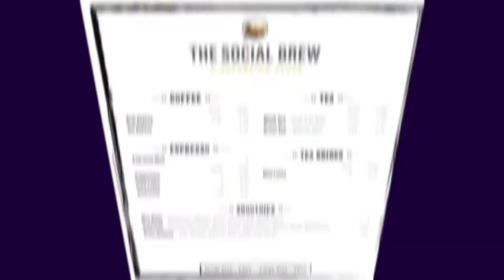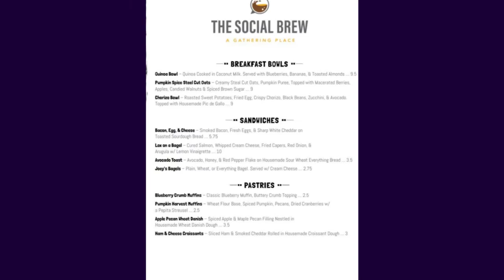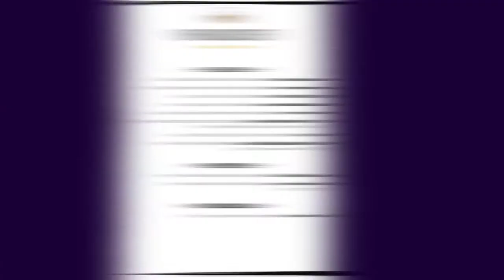Anticipating the Grand Opening of The Social Brew